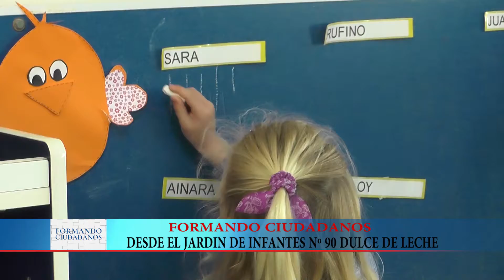FORMANDO JARDIN DULCE DE LECHE B1